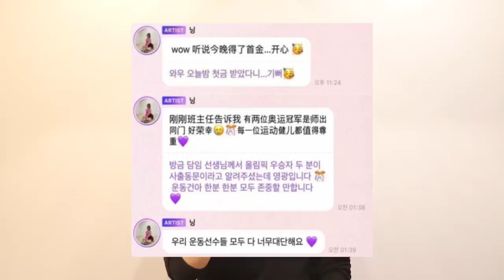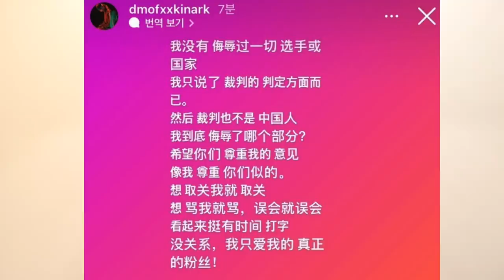T-ara芝妍宣布結婚！/Lucas更新IG../防彈RM被中國網友們攻擊/D·阿克關閉IG/aespa寧寧被韓網攻擊｜DenQ